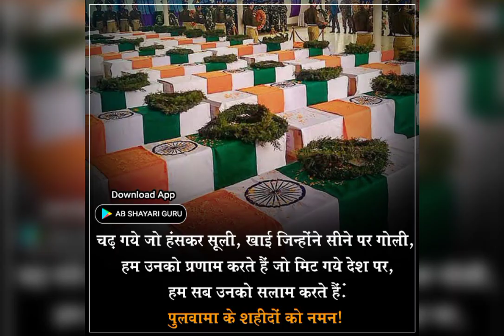CRPF pulbama hamla Indian army short song video 🇮🇳🇮🇳🇮🇳🪖🪖🪖🪖⚔️🪖⚔️⚔️😭😭😭😭😭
Indian army short song video Army lavar video song CRPF ITBP CISF SSB BSF
army CRPF ITBP CISF SSB BSF ARMY TRAINING VIDEO SONG HDNSG
 commando PAPA SF Commando SSC GD tiraning video song HD NSG commando PAPA Commando cobra Commando training video indian army video training BSF crpf itbp SSB cisf training video POLICE AYR FOSS NAVY KI TERENING